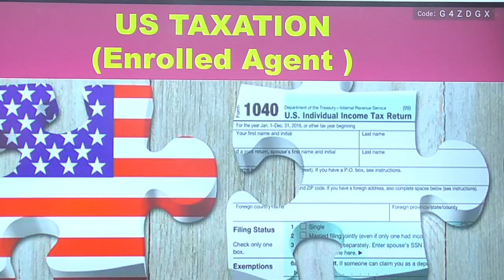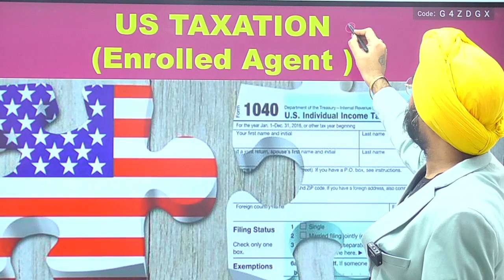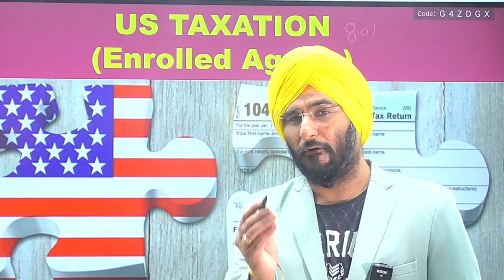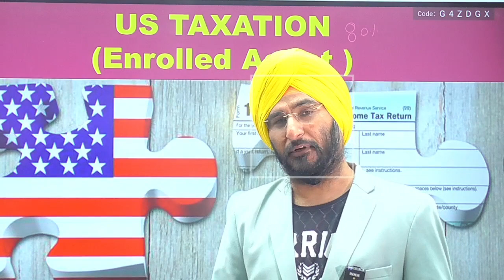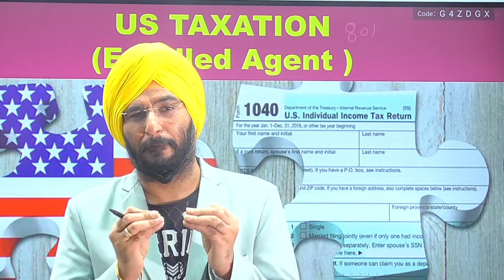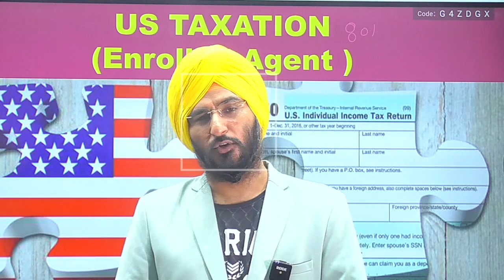Benefits of Enrolled Agent Coaching | AKPIS Professionals | CA Shammi Saluja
If your dream is to work in a multinational company then go with an international profession enrolled agent. The best part of this profession is it’s a short term course with MCQ questions in the exam and with less investment. An Enrolled Agent (EA) is a federally authorized tax professional who has specialized in the field of taxation and who is empowered by the US Department of the Treasury to represent taxpayers before the IRS (Internal Revenue Service). Enrolled agent certification comes with countless benefits. The credential raises your profile, opens new career doors, attracts work, and gives you confidence in your abilities as an accountant. Whether you work as a tax preparer or accountant or simply want to move into the field of tax preparation, becoming an EA bestows credibility on your enterprise.

Give wings to your career goal by enrolling in a perfect course.